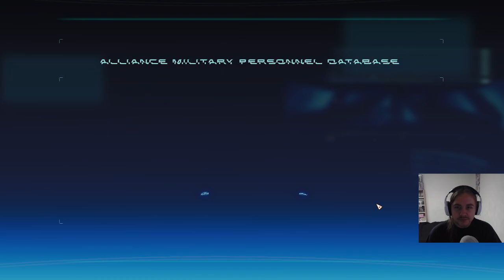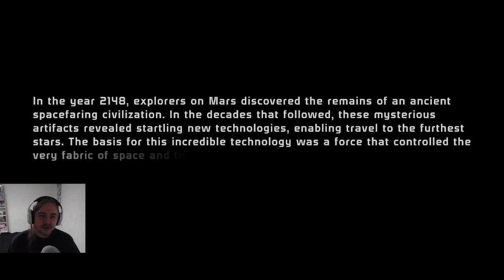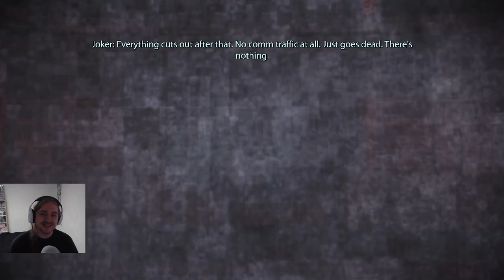ThorW plays Mass Effect 1 Adept on Insanity difficulty | part 1